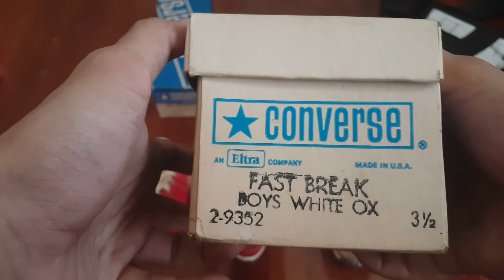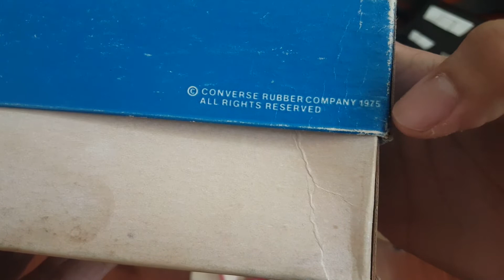Review Converse Fast Break I II III all american 1970 (รีวิวรองเท้าผ้าใบ)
ของสะสมสุดน่ารักแบบ คิ้วๆ อย่าง
Converse Fast break boy size หรือรองเท้าเด็ก ที่ดีเทลทุกอย่างเหมือนรองเท้าผู้ใหญ๋ทั้งหมด  และยังสามารถนำกลับมาเป็ฯ อะไหล่รองเท้าได้อีกด้วย
ช่างมีประโยชน์ ทางด้าน จิตใจ และ ใช้สอยจริงๆ ครับ